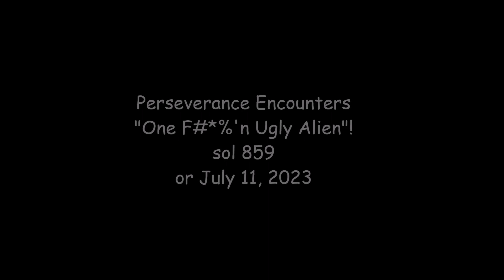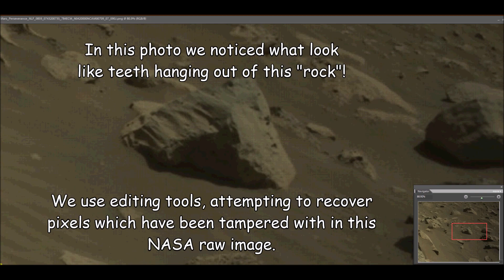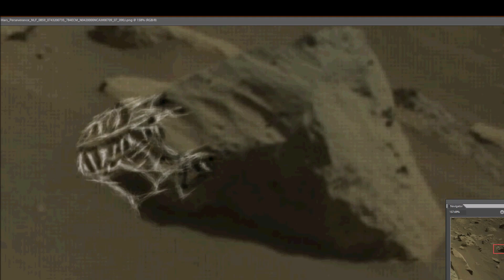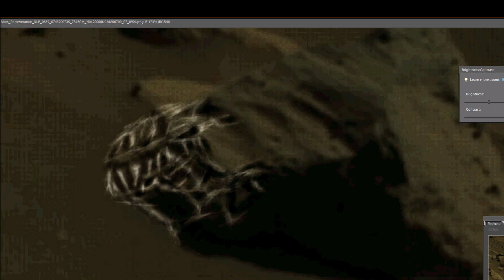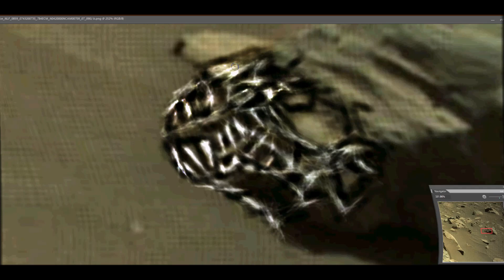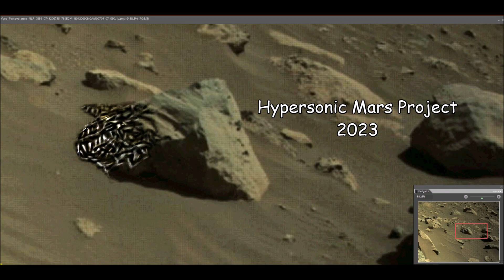Perseverance Encounters A Wicked-Toothed Alien! sol 859 or July 11, 2023.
NASA Perseverance rover encounters a scary alien!  One ugly creature... Complete with a set of wicked steel teeth! image acquired: sol 859 or July 11, 2023.